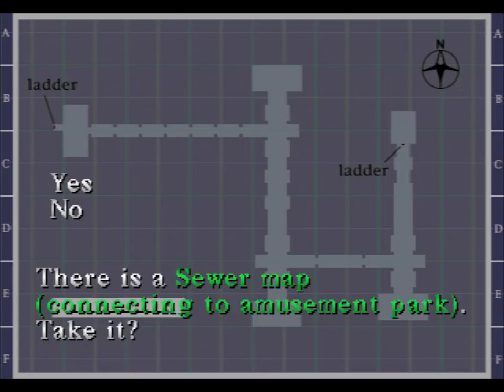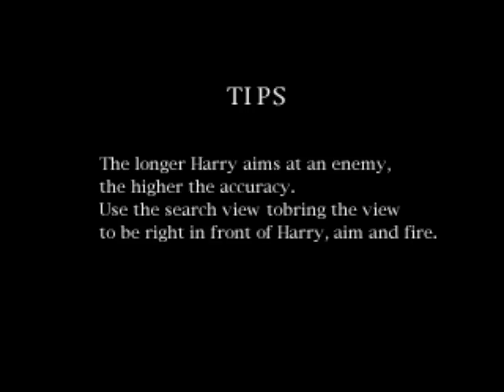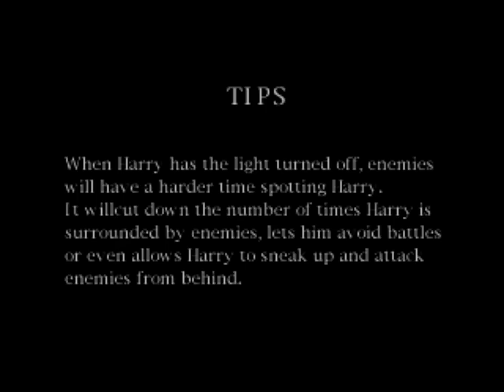Silent Hill (Ep. 15 – Carousel)